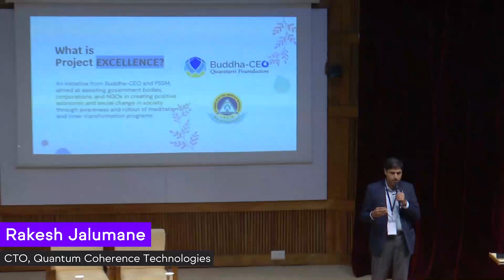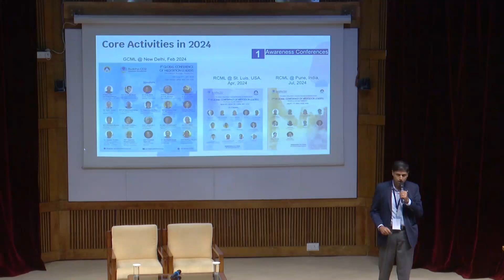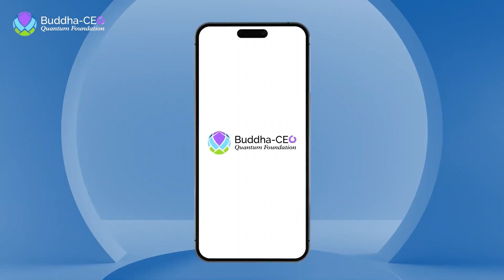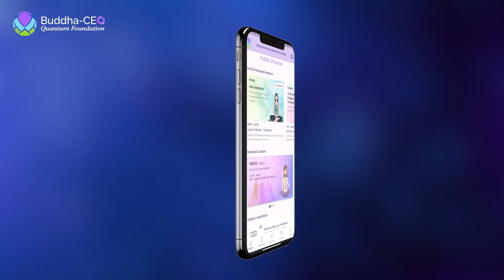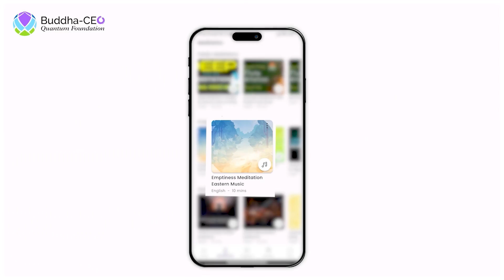“Project Excellence” to Accelerate Adoption of Meditation